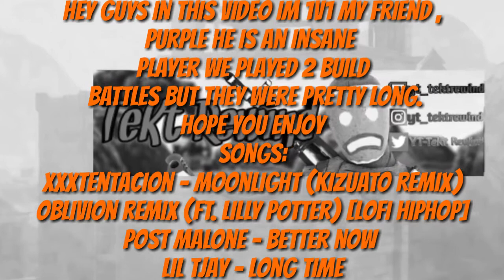1v1 my friend "purple" intense fights